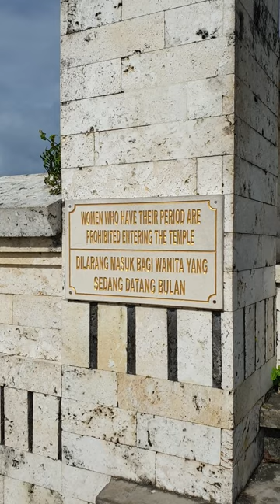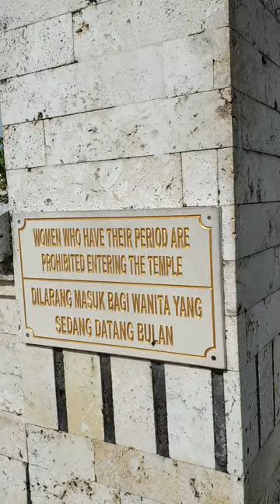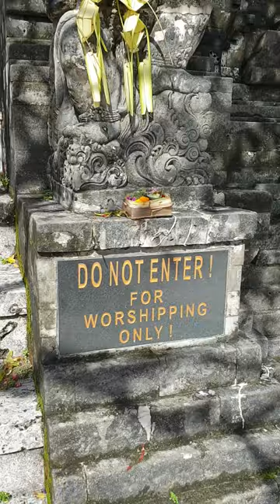발리리포터 29 울루와투 uluwatu 사원 원숭이 화창한 날 울루와투 사원, 원숭이 가족들 ! 곡선으로 보이는 수평선 (Bali Reporter 29) 4